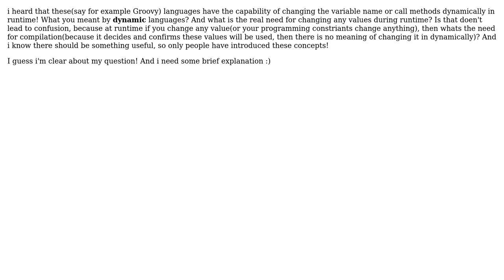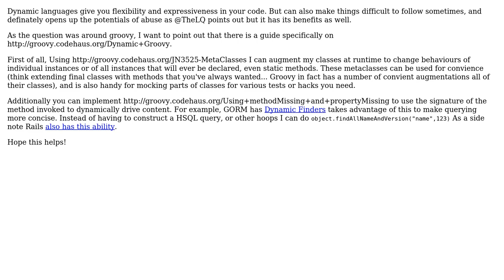Software Engineering: I have heard "dynamic" changing during Runtime? Whats that? (2 Solutions!!)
Software Engineering: I have heard "dynamic" changing during Runtime? Whats that?

With thanks & praise to God, and with thanks to the many people who have made this project possible! | Content (except music & images) licensed under CC BY-SA | Music | Images & others | With thanks to user TheLQ user Charlie user Ant's and the Stack Exchange Network Trademarks are property of their respective owners. You are responsible for your own actions.